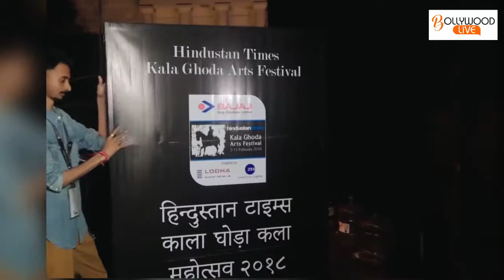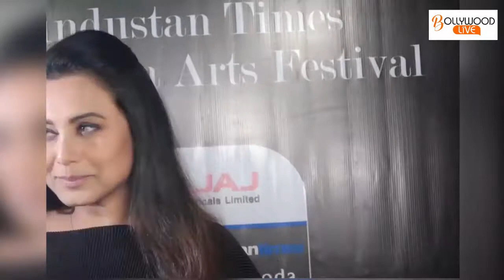Rani Mukerji Looks Stunning At Kala Ghoda Arts Festival 2018 | Hichki Promotions | Bollywood Live